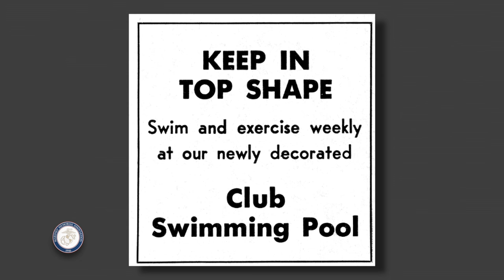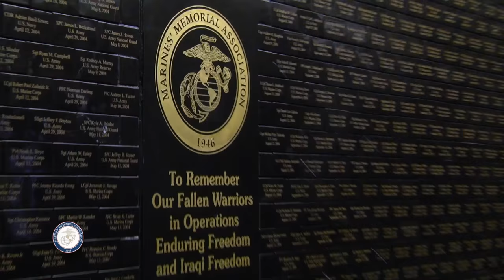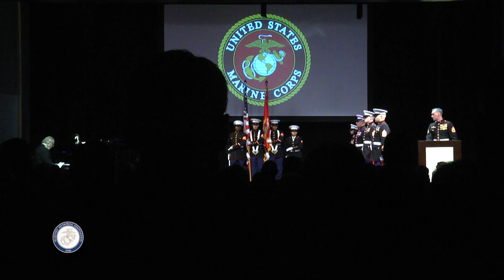2016 – 241st Anniversary of the US Marine Corps - Gen Anthony Zinni, USMC (Ret.) - Full Length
Watch the full length version of the 241st Anniversary of the United States Marine Corps with General Anthony C. Zinni, USMC (Ret.) at the Marines’ Memorial Club on November 12, 2016.  General Zinni has held numerous command and staff assignments from platoon to Expeditionary Force level command.  His joint assignments included command of a Joint Task Force and at US Central Command.  General Zinni is the Vice Chairman of the Marines’ Memorial Association Board.  Our Cake Cutting Ceremony was conducted by the 23rd Marines in San Bruno, CA.  Musical Performances by Erich Stratmann, Richard Evans, Nova Jimenez, Susanna Jimenez.